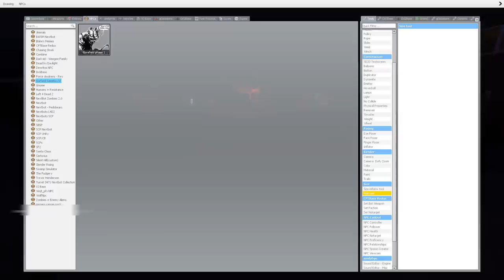SCARY GARFIELD CHASE!! (gmod nextbot)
Today we found the scariest cat ever. GARFIELD TURNED INTO A SPIDER AND IS 20 FEET WIDE! Easily one of the scariest things I've seen in gmod. Enjoy!